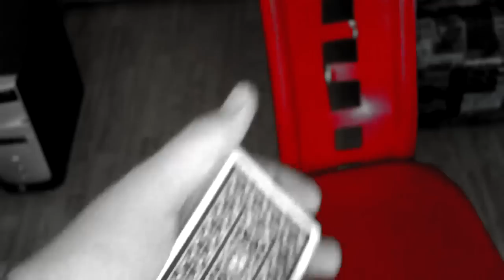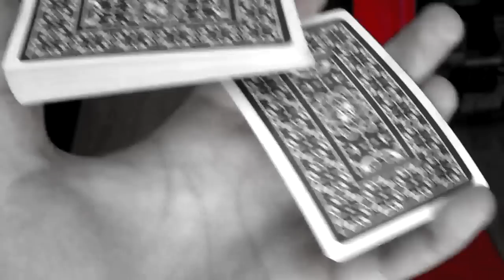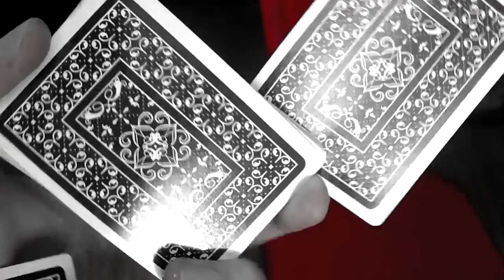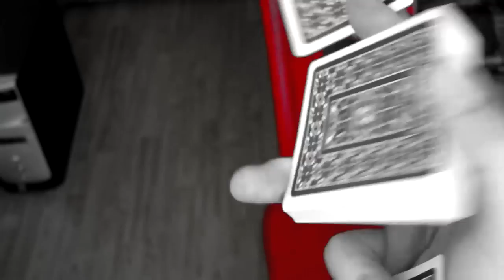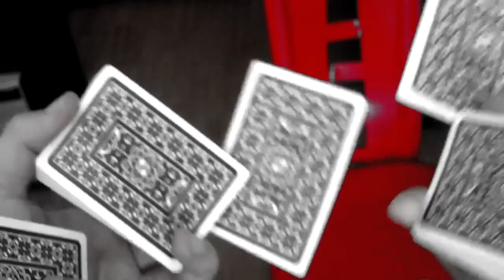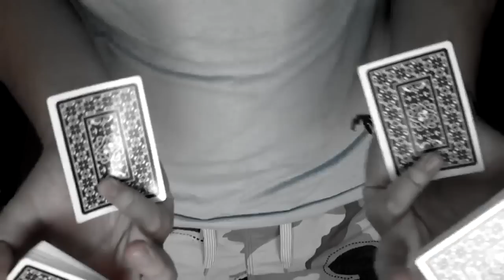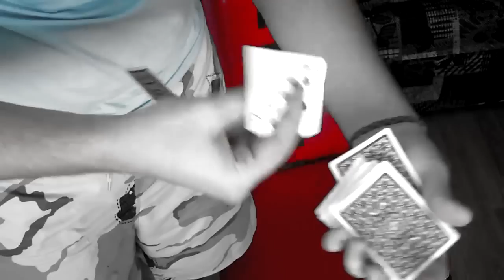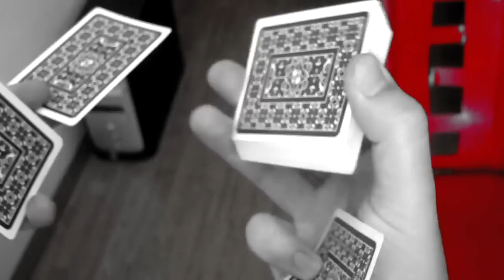Saturation Display - Tutorial - Vestemean Sorin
Imi cer scuze pentru calitatea sunetului nu stiu de ce se aude asa de prost si de incet , insa la viitorul video unde implica vocea am sa o inregistrez cu iPad-ul pentru ca se aude cu mult mai bine. "